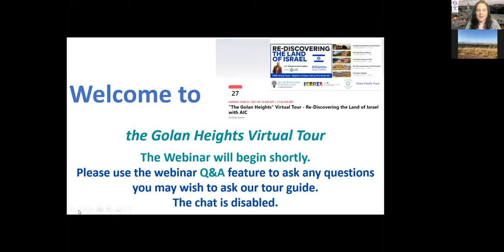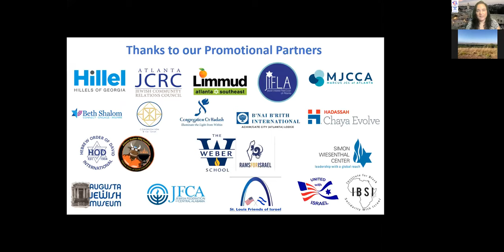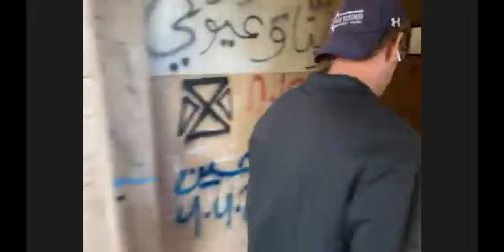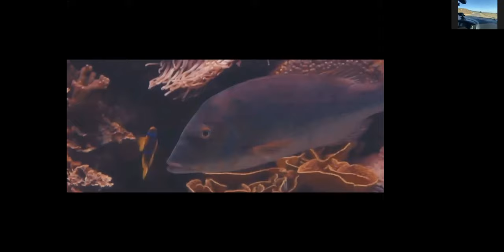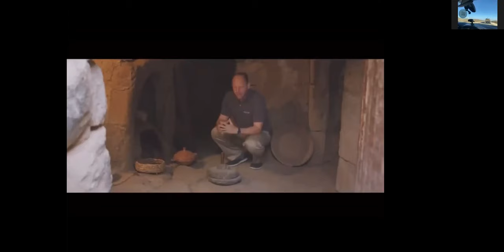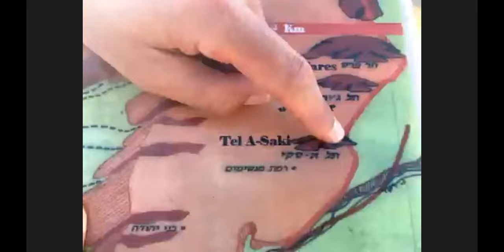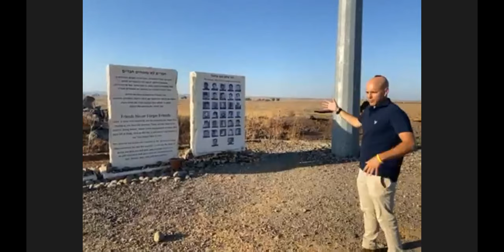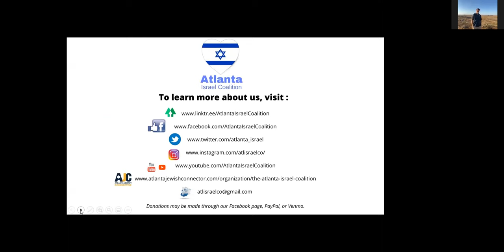“The Golan Heights” Virtual Tour - Re-Discovering the Land of Israel with AIC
The Atlanta Israel Coalition, in partnership with the Consulate General of Israel to the Southeastern U.S., the Jewish Federation of Greater Atlanta, Herut, and the Evans Family Foundation, presents Re-Discovering the Land of Israel, a series of five virtual tours of Israel with tour guide David Sussman.

Today’s tour is the Golan Heights with David Sussman Israel Tours.  The Golan is one of Israel’s most scenic areas. It boasts extinct volcanoes, Israel’s largest mountain, sits along the border of Israel, and has a rich Jewish history. This episode also features Major Ya’akov Selevan who will discuss with us the political climate of the Golan Heights.

The first four tours, "The Biblical Heartland of Gush Etzion", “The Holy City of Hebron”, “The Artist Colony of Tzfat”, and “The Old and the New in Tel Aviv/Jaffa” can also be can be accessed on our Israel Virtual Tour playlist

If you enjoy this tour, please don’t forget to make a donation in support of AIC's work. Your DONATIONS will help the Atlanta Israel Coalition continue to provide quality educational and community programming on all aspects of Israel.
1. You can donate to AIC by clicking the DONATE button